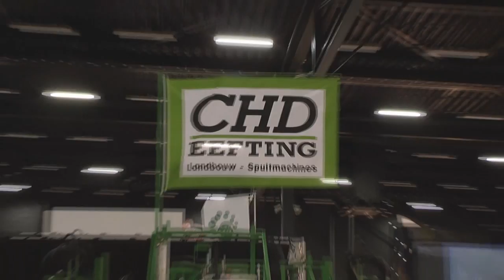CHD Eefting op beurs Assen - Trekkerweb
CHD Eefting op beurs Assen

Trekkerweb is het videokanaal met Video en film over ploegen, zaaien, maaien, rooien, oogsten. Met hoofdrol voor trekker, werktuig en landbouwmachines. Zoals combine, bietenrooier, aardappelrooier, hakselaar, maaier, schudder zaaimachine en ploeg. Veel plezier met filmen en filmpjes bekijken.

Trekkerweb is a channel , with video about tractors, combines and other machines. Herein you can see parts of planting, growing, fertilization, harvesting  and ploughing

Trekkerweb ist der Video-Kanal in den Niederlanden. Der landwirtschaftlich orientierte Verlag liefert Film und Video aus den Bereichen der Aussaat, Pflege und Ernte auf dem Acker und über Maschinen vom Traktor bis zum Selbstfahrer.